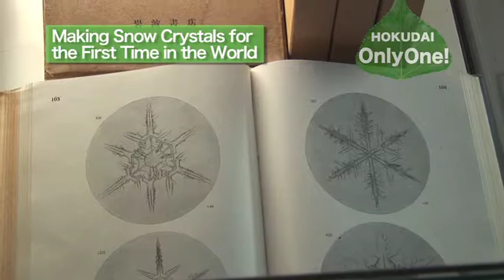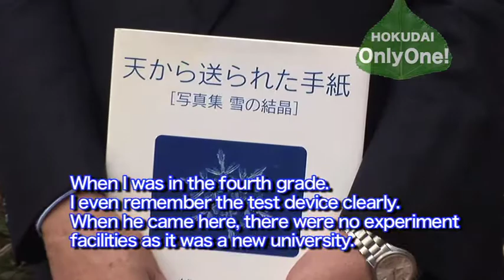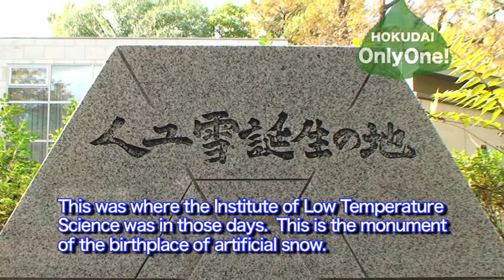Making Snow Crystals for the First Time in the World- Hokkaido University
This video is made to introduce the person and the thing that exists only in Hokkaido University, Japan. HOKUDAI means Hokkaido University.
Snow is a letter from heaven.This famous remark was made by Ukichiro Nakaya, a professor of Hokkaido Imperial University. He devoted his life to studying snow and established a new branch of study called glaciology.
We interviewed Dr. Norihito Tambo. He and his family was very close to the family of Ukichiro Nakaya. This video is produced by CoSTEP, Hokkaido University in Sapporo City, Japan.